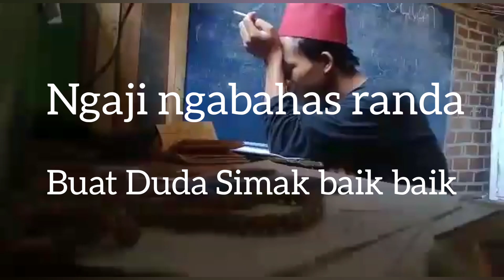Ngaji Ngabahas Randa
Ngaji ngabahas randa, buat para duda duda ataupun muda muda yg ingin merit pilih perawan atau janda, ? Simak baik baik pembahasan ini. Guyonan